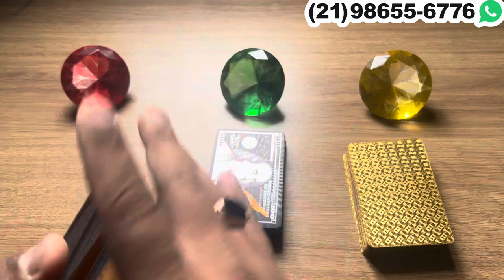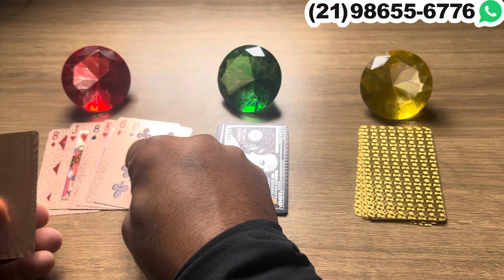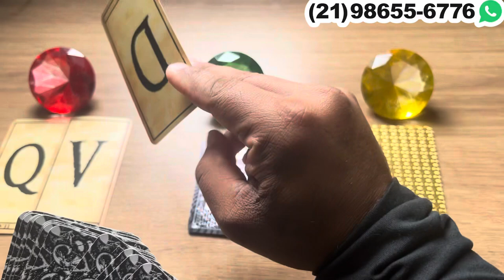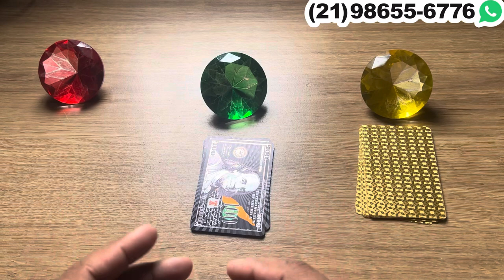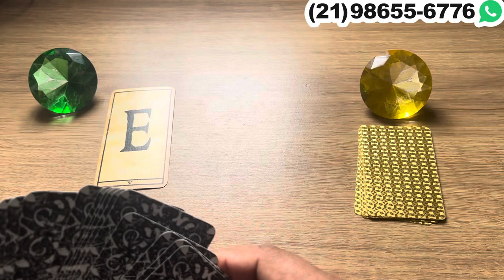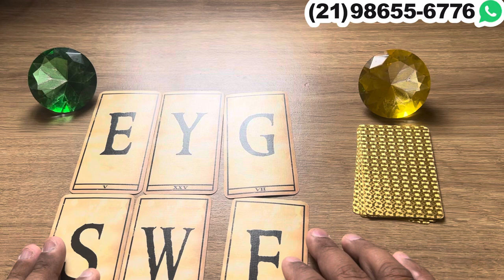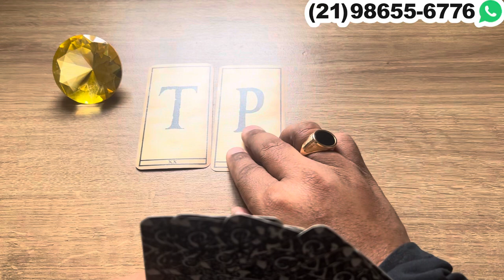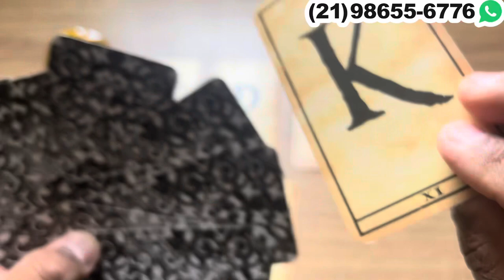ESTÁ ODIANDO TE VER DISTANTE! +LETRA INICIAL | Tarot Responde 💘